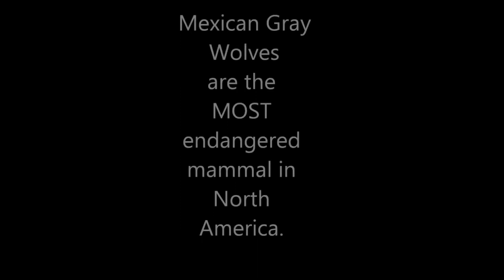Save the Mexican Gray Wolfes (Petition)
This video was created by MuttleeCrew och re-uploaded by GrizzlyTen1 and humannature11.
Please sign the petitions below.
Click this link to Save the Mexican Gray Wolfes from Extinction

Mexican Gray Wolfes are the most endangered mammal in North American and they should not be delisted from the Endangered Species list.